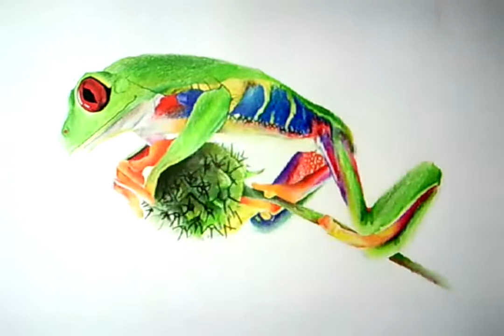How I draw a frog - realistic drawing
Disegno realistico Rana.. Spero che vi piaccia!

PS: Pollice in su, e condividete.. ;D